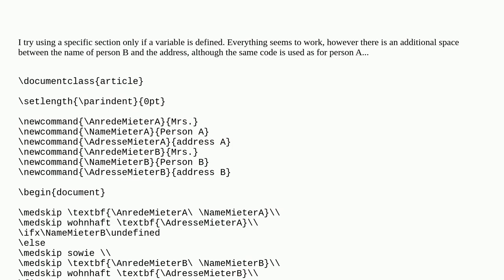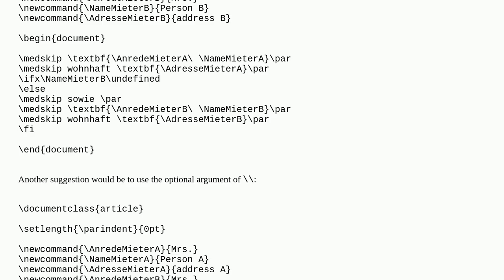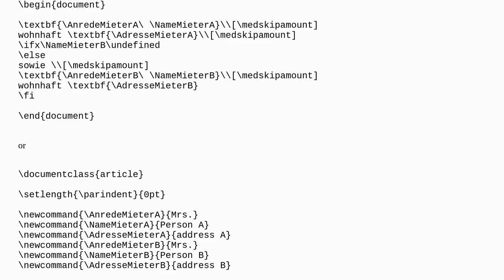Tex: Why is there additional space?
Why is there additional space?

A special thanks goes out to the community

  conditionals line-spacing spacing